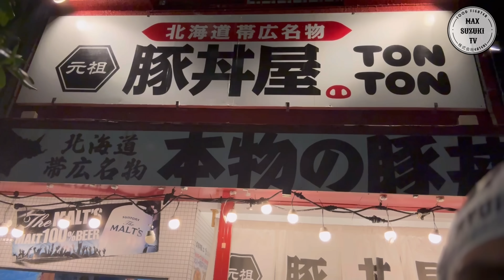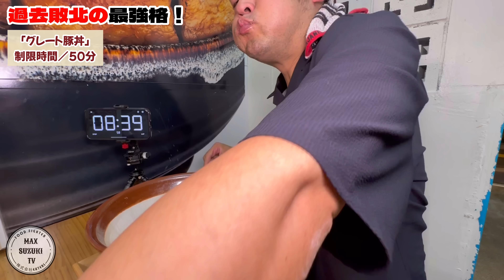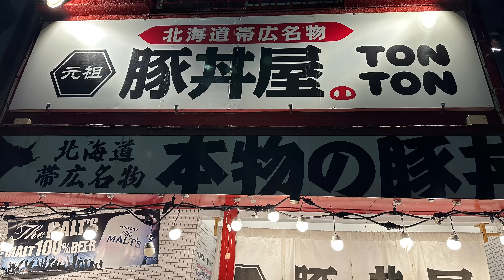【大食い】未だ成功者0名‼️数々の猛者を打ち砕いてきた「グレート豚丼（制限時間50分）チャレンジ」に挑んだ結果【大胃王】【モッパン】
special thanks：「元祖豚丼屋TONTON住吉店」様